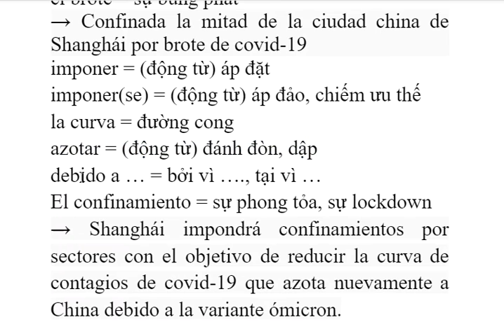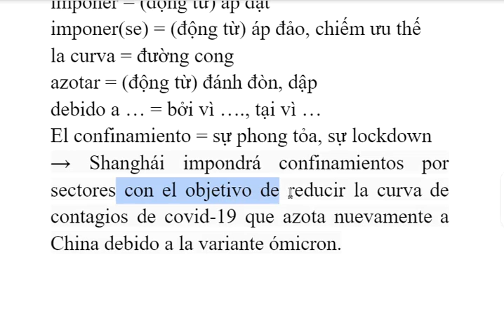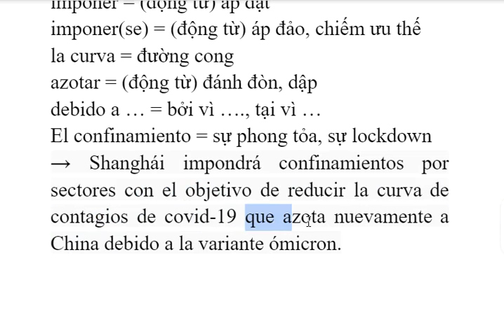từ vựng Tây Ban Nha mỗi ngày (24/04/2022)